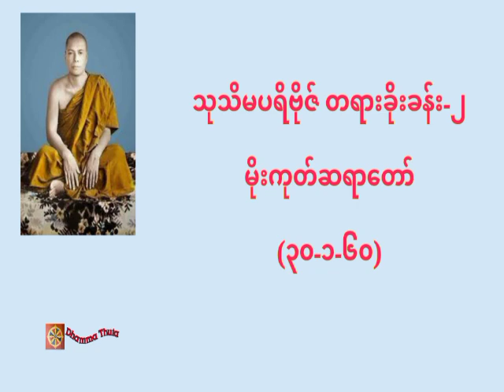သုသိမပရိဗိုဇ် တရားခိုးခန်း-၂၊မိုးကုတ်ဆရာတော်(၃၀-၁-၆၀)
တရားအသိတိုးပွားကြစေရန် နာယူကြပါ။